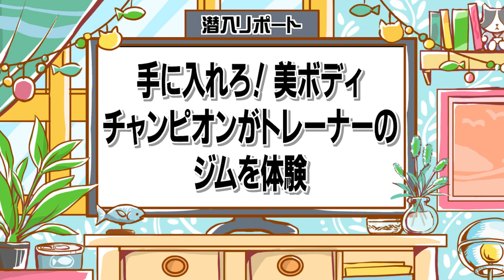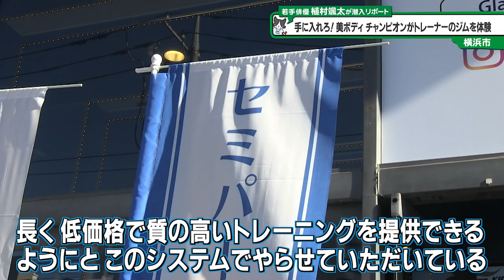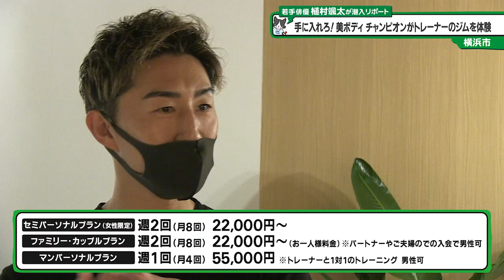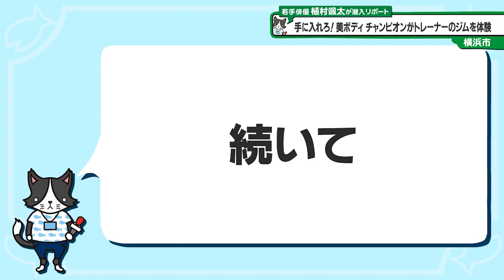猫のひたいほどワイド #991 リポート大賞・植村颯太「手に入れろ！美ボディ チャンピオンがトレーナーのジムを体験」（横浜市青葉区）